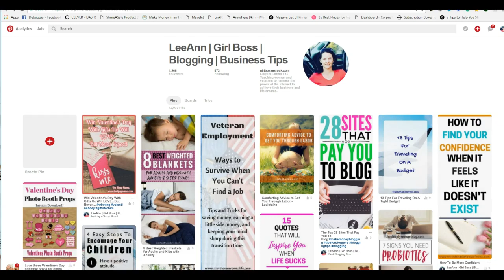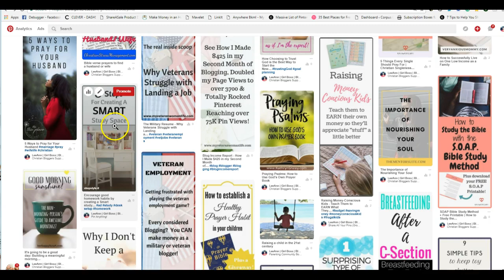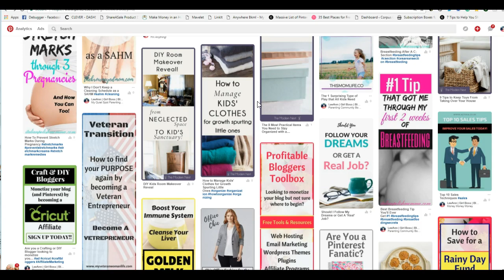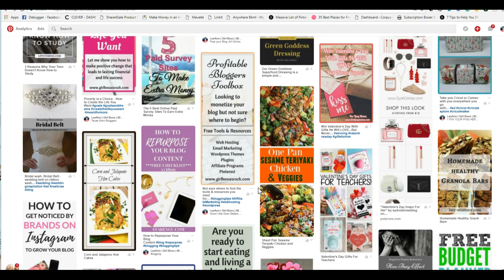What is Pinterest Affiliate Marketing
This lesson provides a quick introduction to what Pinterest affiliate marketing is and what it looks like.

Howdy Yall!  My name is LeeAnn and I'm so excited that you decided to check out my Girl Bosses Rock channel!  I'm a Navy veteran turned blogger and online business strategist hoping to inspire and empower you to reach your God-given destiny!  We all have a past (myself included), but you can't live there, not let it define your future.  My hope is that by sharing pieces of my own life struggles and how I've overcome them, you will see that it IS possible and you have the ability to live the life you've dreamed of.  If God put it on your heart, He sure as Heaven put in you the ability to achieve it!  If you haven't already, be sure to hop on over to my blog for some additional Girl Boss inspiration!

Want to learn more about Pinterest affiliate marketing and/or how to harness the power of Pinterest to increase your blog traffic and income?  Check out the Girl Bosses Rock Academy and enroll in one of my classes!  Students enrolled in the courses are able to access additional (advanced) videos for these topics!